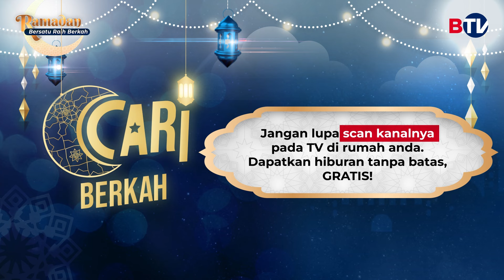Mimin Eva Belajar Jurus Beladiri Sama Dita, Eh Yang Dilawan Mak Lampir! | Cari Berkah BTV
Dibalik keluguan dan kepolosannya, awas jangan macem-macem sama Dita Fakhrana, ternyata jago beladiri!

Mimin Eva diajarin beberapa jurus buat ngelawan penjahat, pas coba praktek ternyata yang dilawan mak lampir.

Saksikan kelanjutannya dalam Cari Berkah BTV